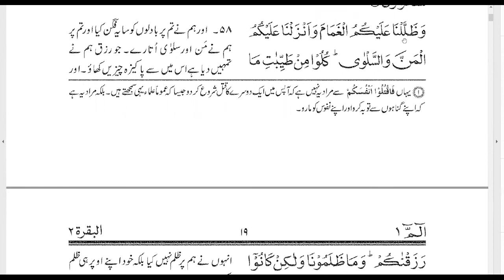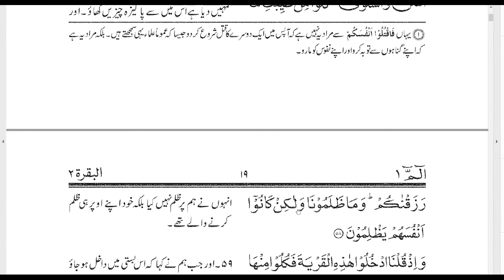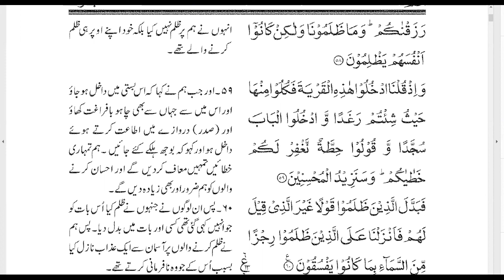Tarjamatul-Qur'an Class | Urdu | Surah Al-Baqarah | v.46-53 | Lesson #11 | ITQA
Lesson #11 of Qur'an translation in Urdu, organised by the International Talimul-Qur'an Academy United Kingdom.